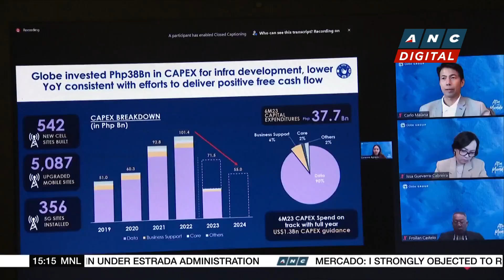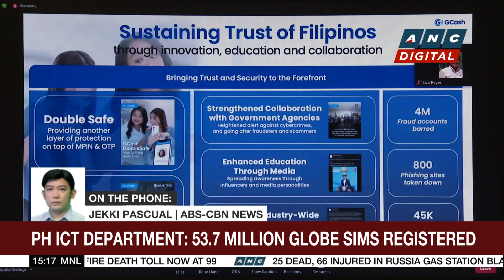PH ICT Department: 53.7 million globe sims registered | ANC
Business Roadshow: Globe vows to defend its position as the number one Telco in the Philippines even as it lost about 30-million subscribers.